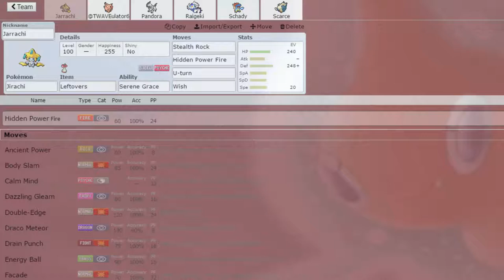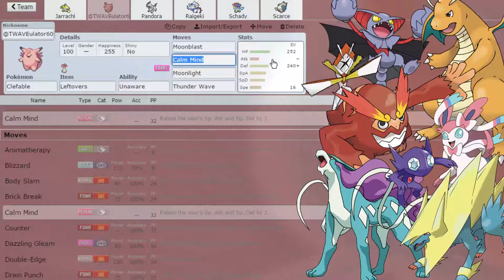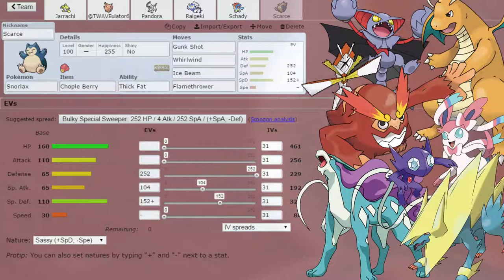NPL Minors Tryouts | Montreal Habsols Game 2 VS South Florida Bulus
Alright guys if we win this one we're almost guaranteed a spot in the bracket stage! Can we do it??